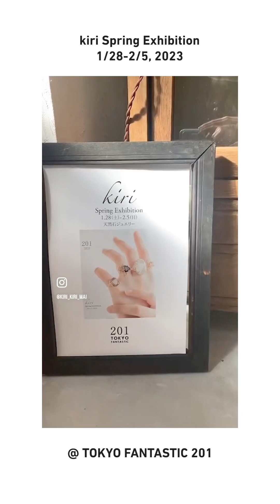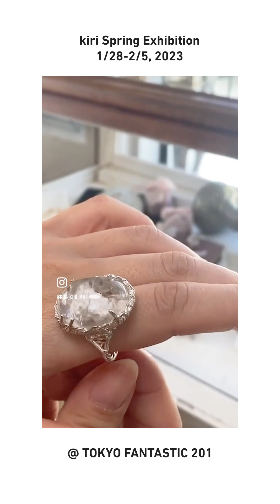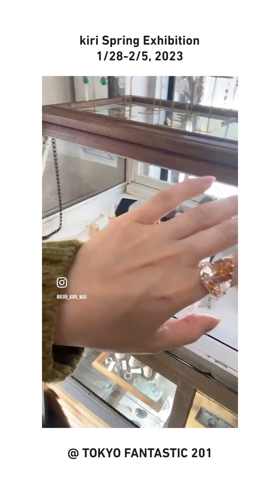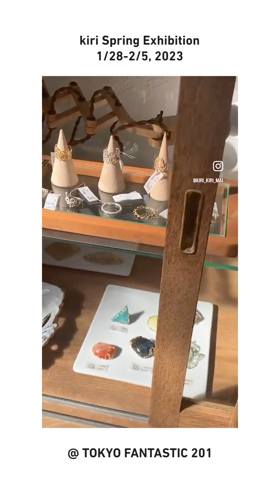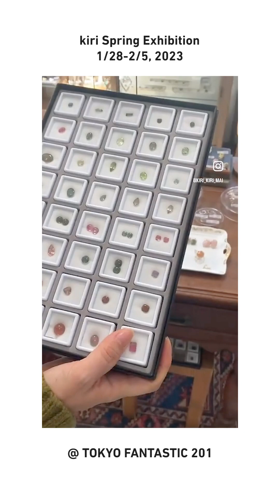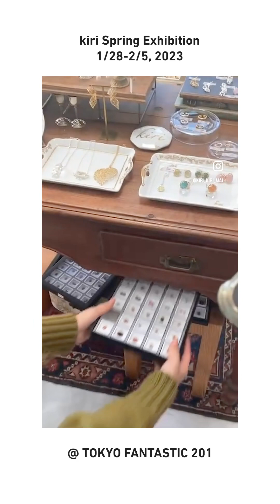ジュエリーデザイナーkiriさんによる作品紹介 kiri Spring Exhibition 1/28-2/5, 2023 @ TOKYO FANTASTIC 201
kiri Spring Exhibition
2023年1/28（土）~2/5（日）
※2/1（水）は定休日です。

ジュエリーデザイナーkiriさんの

身につけるだけで背中を押してもらえるような、
美しく繊細なモチーフを得意とされるkiriがこだわり抜いた
リングやネックレスなど、さまざまなアイテムが並びます！

デザイナー自らが足を運び、世界中から集めた特別な天然石は、
見たことのない輝きや色合いばかりで、一目惚れされる方も多い印象です。

また去年にひき続き、kiri厳選による、ルースからお選びいただける
フルオーダー会も合わせて同時開催いたします✳︎
こちらは、ゆっくりとお選びいただけるよう、
ご予約の方を優先にて受付中です！

《フルオーダー会》
初日28日(土)、最終日5日(日)の2日間限定での開催です！
1/28（土）12:00-17:00
2/5（日）12:00-17:00

通常のジュエリー作品につきましては、
ご予約不要にて、いつでもお買い求めいただけます。

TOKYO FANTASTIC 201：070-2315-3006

Instargam
kiri @kiri_kiri_mai

2023年1月、新店舗OPEN！
暮らしと、うつわと、花と。

🎵Music
♪いいことの、はじまりに。(feat. Asu) / TOKYO FANTASTIC

TOKYO FANTASTIC 201
東京都港区南青山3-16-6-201
営業時間 12:00-19:00
新型コロナ対策として😷🤲🏻消毒